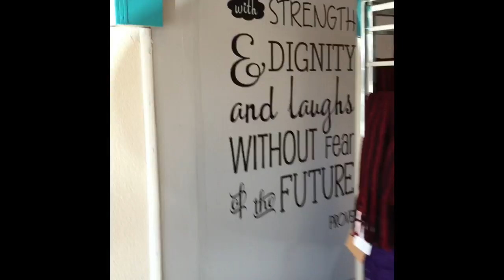Come Join Me @The Gray Area Boutique!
Want to see what The Gray Area Boutique looks like! Here ya go!